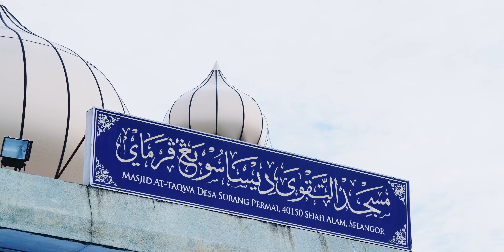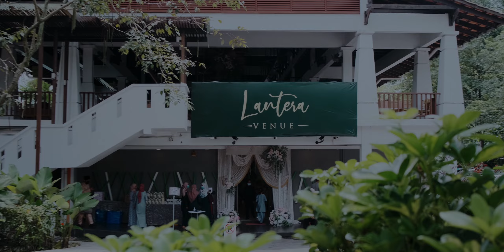The Solemnization of Razlan + Farhah